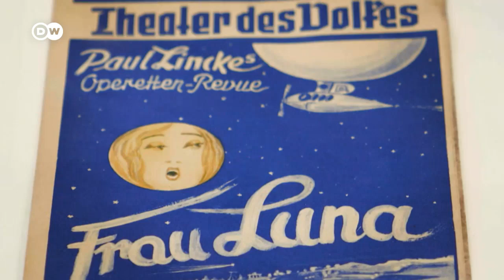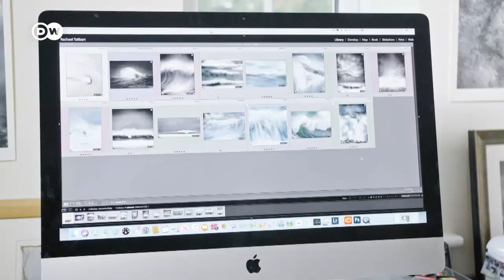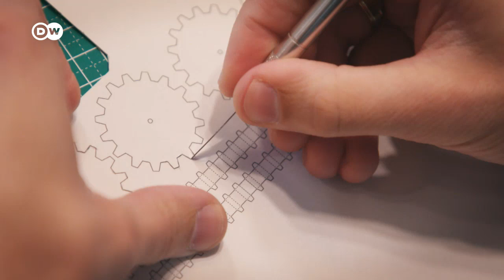فن تصوير الأمواج | يوروماكس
في هذه الحلقة من يوروماكس احتفال مسرح "فريدريش شتَاتْ بالاست"، وفن تصوير الأمواج، وأعلى بركان نشط في أوروبا. بالإضافة إلى ذلك نماذج مصغرة من الورق، و مطبخ الذواقة المستدام.